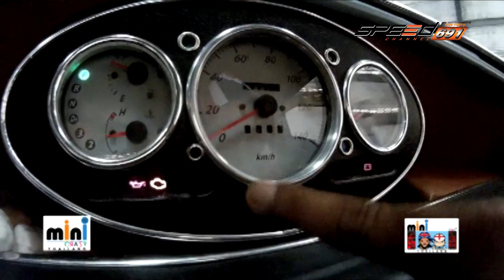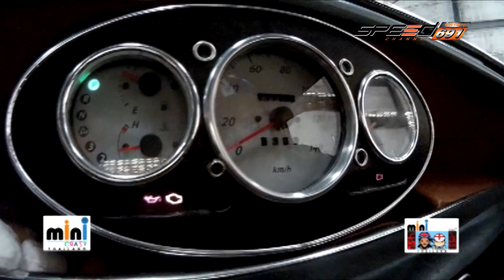crazy mini 22 พ.ค. 59 (2/4)